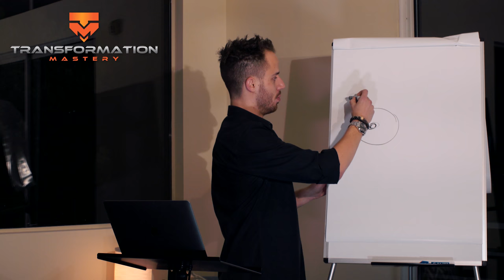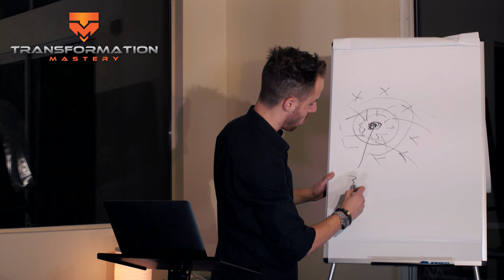Why We Get In Our Own Way: Julien's Self-Help Secrets REVEALED! - Transformation Mastery (1 of 5)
Cut through the false self-help promises you’ve been spoon-fed and release your authentic self, smashing through your inner blocks and
unleashing the raw power of your subconscious mind!

NO HYPE, NO NONSENSE. JUST RESULTS.